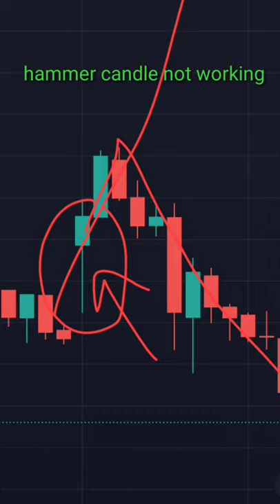why bullish hammer candle not work every time in intraday trading | buyers traps in intraday trading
hammer candlestick trading strategy tamil, hammer candlestick pattern in telugu, hammer candlestick pattern, hammer candlestick trading strategy